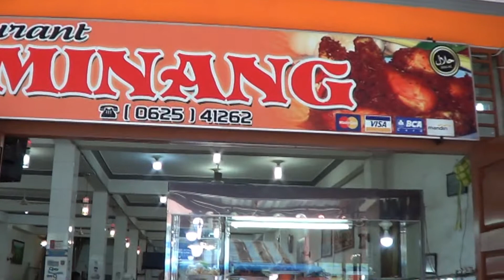Restaurant Istana Minang Parapat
Music Background
➤Title:
➤Artist:
➤Link: